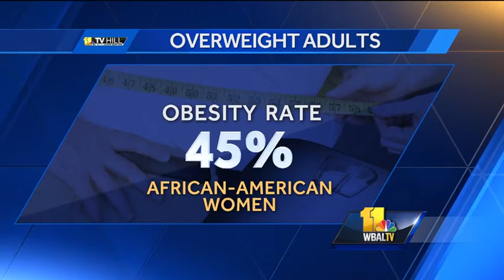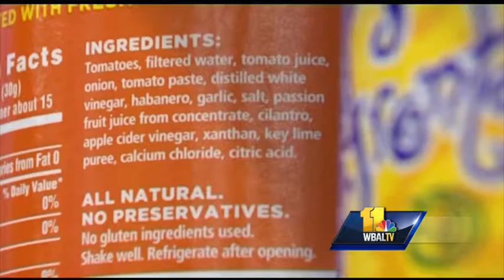11 TV Hill: Fighting obesity: From eating habits to orthorexia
The United States is one the fattest countries in the world. Experts take a look at why and share what can be done about it. In this segment of 11 TV Hill:
- Dietitian Charlotte Martin on genetics, healthy lifestyle changes and her recommendations